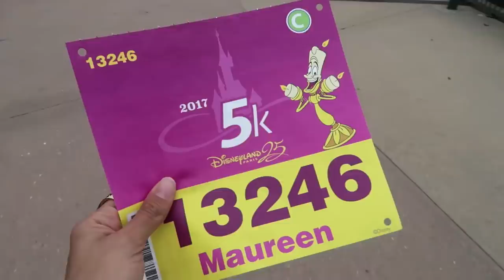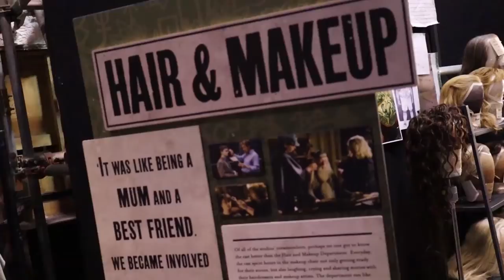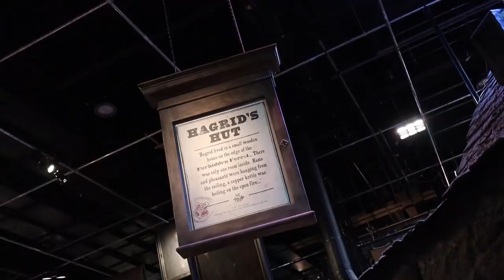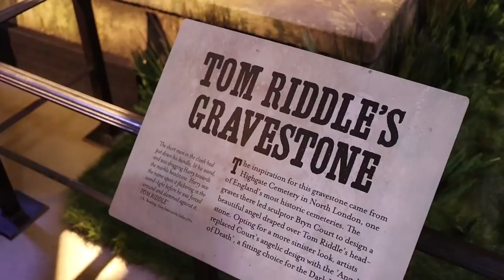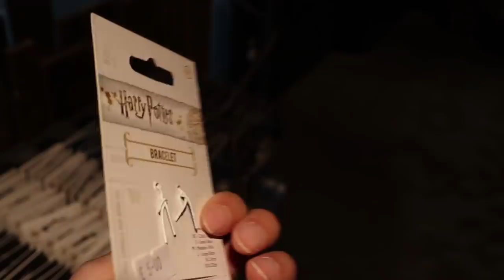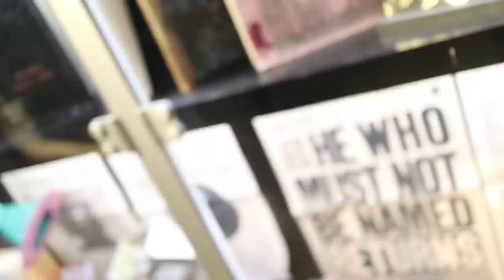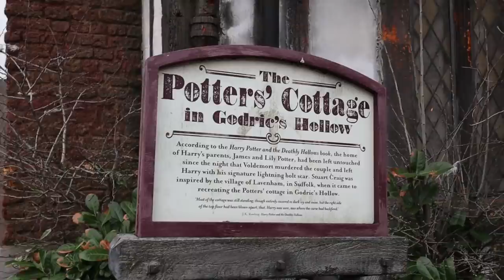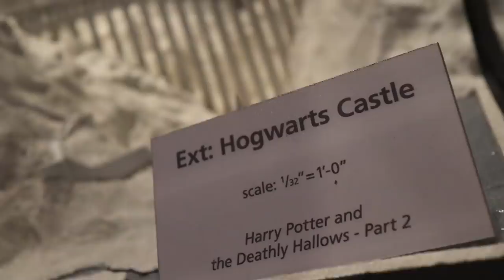ENORME VISITE DES STUDIOS HARRY POTTER À LONDRES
Après des années d'attente, j'ai ENFIN découvert les studios Harry Potter à Londres ! Et j'ai adoré !

Retrouver le concours de fin de vidéos sur mon compte Instagram @hello.maureen !

C O N T A C T  ▸  contact(at)hellodisneyland.com